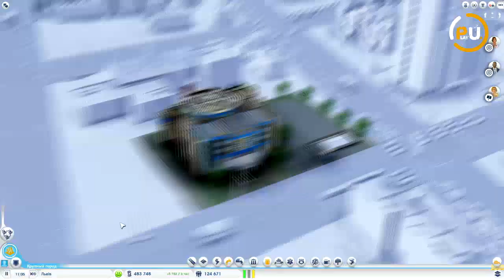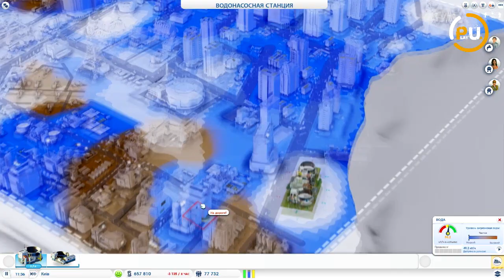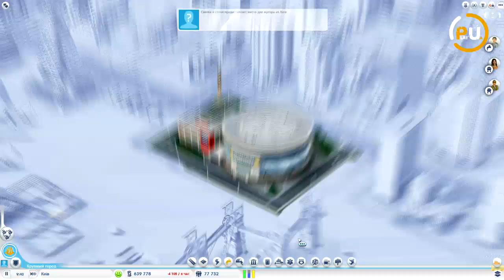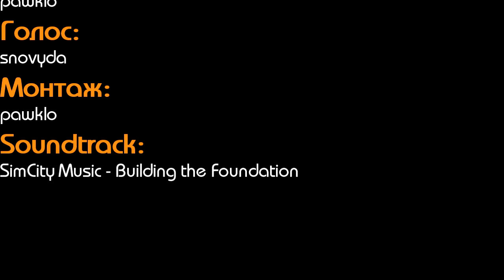Огляд SimCity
Придбати гру

Цього року студія Maxis знову подарувала гравцям можливість відчути себе мерами та творцями власного міста — неперевершеного і неповторного. І варто одразу сказати, що їй це вдалось на 100%, хто все ж схибив цього разу, так це Electronic Arts, що не змогла забезпечити спокійне перебування в грі, та про це пізніше, зараз давайте глянемо, що розробники додали, що забрали, і як легко створювати міста своєї мрії.

Автор: pawklo
Голос: snovyda
Монтаж: pawklo